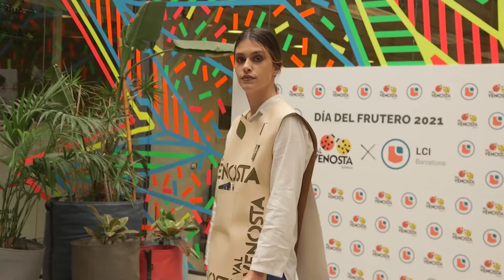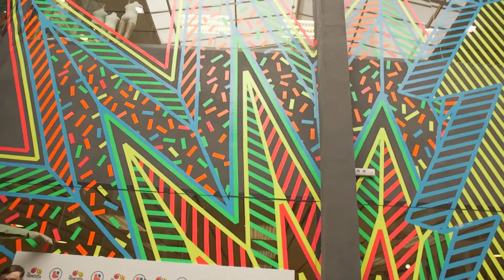Lanzan una colección de piel de manzana para celebrar el Día del frutero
Los fruteros están de celebración. El próximo sábado es el Día del Frutero y por sexto año consecutivo la Asociación de Productores Hortofrutícolas Val Venosta ha querido homenajear a estos trabajadores. La edición de este año ha servido para presentar la primera colección de ropa eco sostenible elaborada con deshechos de piel de manzana. Se trata de una propuesta de vestuario para los fruteros con el objetivo de rendirles tributo por su labor como promotores de un consumo saludable y sostenible.

La Escuela Superior de Diseño LCI DE Barcelona ha sido la encargada de realizar un concurso de jóvenes diseñadores para diseñar una colección de ropa y accesorios laborales destinada a fruteros. Las propuestas se han presentado en la pasarela ante un jurado experto compuesto por expertos en moda sostenible, influencers, periodistas de moda y representantes de los fruteros.

El evento ha servido para premiar a un sector que emplea directa e indirectamente a 160.000 personas en el país y que ha estado en primera línea durante toda la pandemia.

La Asociación de Productores Hortofrutícolas de Val Venosta, impulsora de la jornada, ha querido aplaudir así el papel de los fruteros en un año en el que, como comercio esencial, no han dejado a nadie atrás.

(Fuente: )